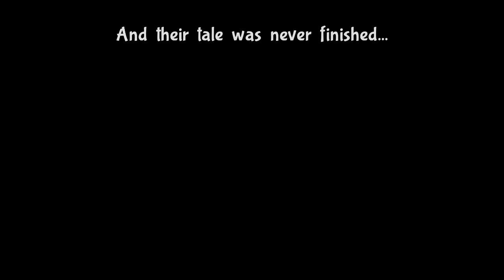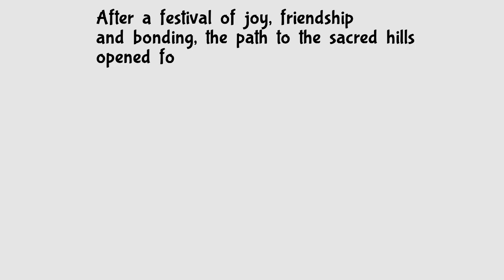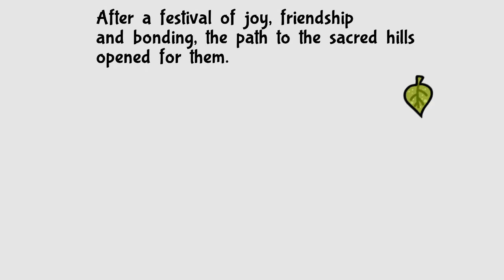FlutterBug and BisTheFairy - Bug Fables - Full Stream (Part 4)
Full stream of Bug Fables on PC, broadcasted live on 7/2/2020

Bis joined me this time for Bug Fables! The game is definitely very interesting, it's been a lot of fun so far!